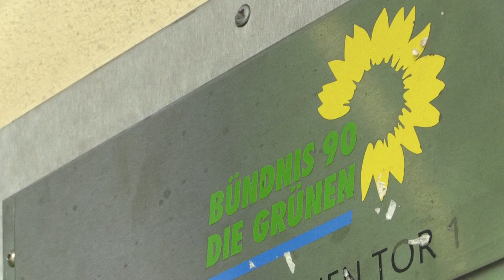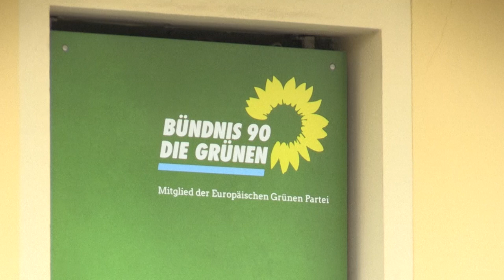Wer sind Ricarda Lang und Omid Nouripour?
Die Grünen stehen vor einem Wechsel an der Parteispitze: Aussichtsreiche Kandidaten für die Nachfolge von Annalena Baerbock und Robert Harbeck sind Ricarda Lang und Omid Nouripour.